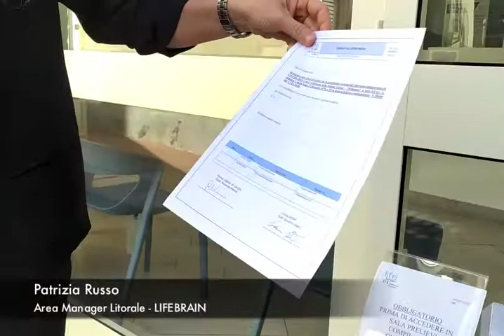Test sierologici covid-19, la sicurezza nei centri prelievo Lifebrain